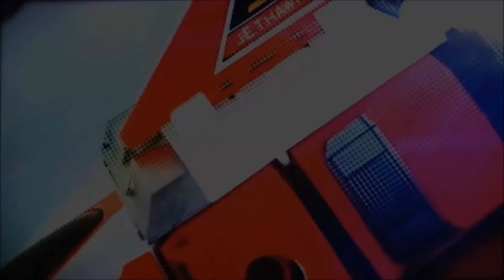DX AbarenOh : Sau 10 năm